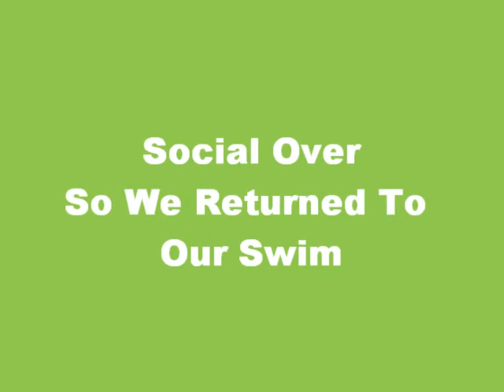OVERNIGHTER ON CROWN NETHERALL FISHERY